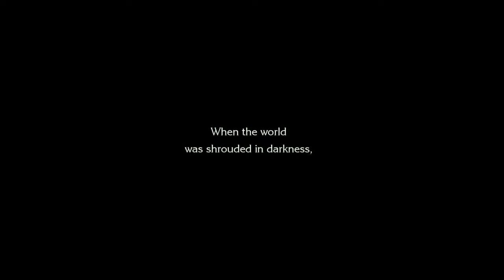tommy71002000's Live PS4 Broadcast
Just a regular gamer playing Trials of Mana